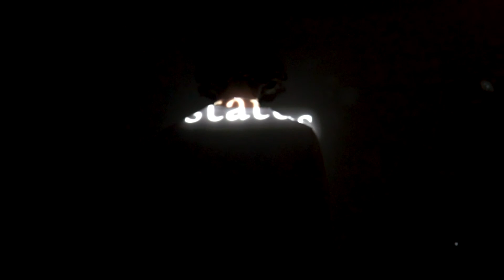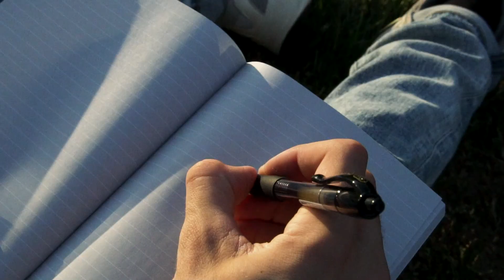status.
a message on my heart.

For repost, and/or copyright usage